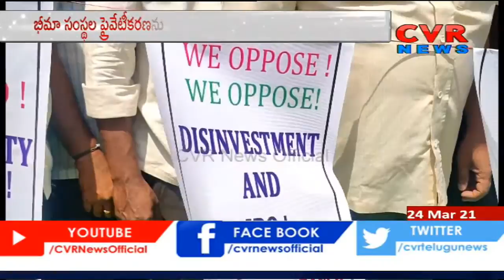LIC Agent Dharna In Sattupalli | Privatization Of Insurance Companies | Khammam Dist | CVR News